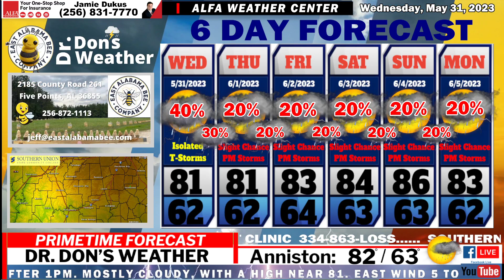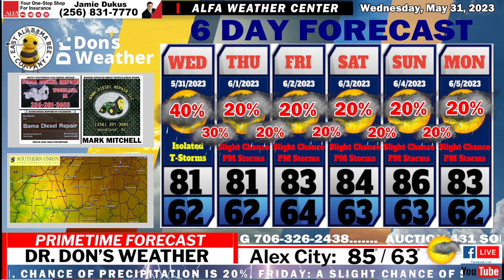EAST ALABAMA FORECAST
Watching The Gulf of Mexico!